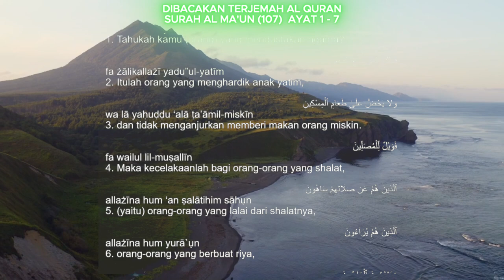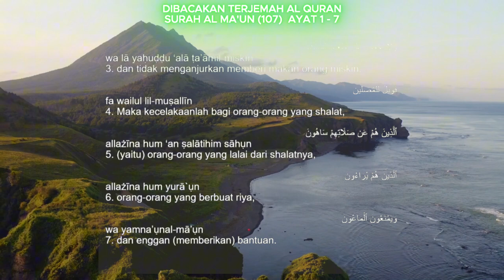DIBACAKAN MERDU DAN SYAHDU - TERJEMAH AL QURAN SURAH AL MA'UN (BANTUAN)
Suara Merdu dan syahdu dibacakan terjemahan Al Qur'an
Surah (107) AL MA'UN (BANTUAN)